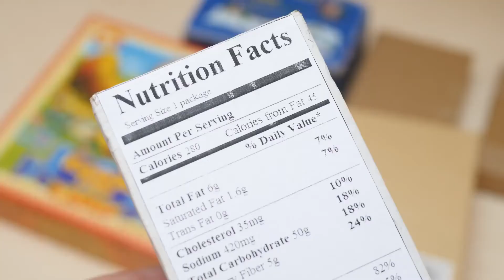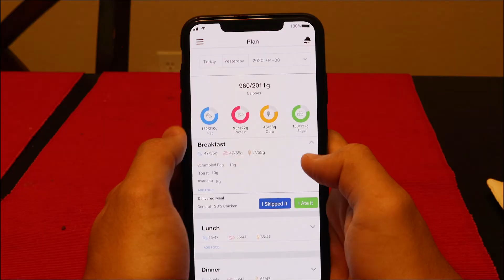Tai Macro Video Final